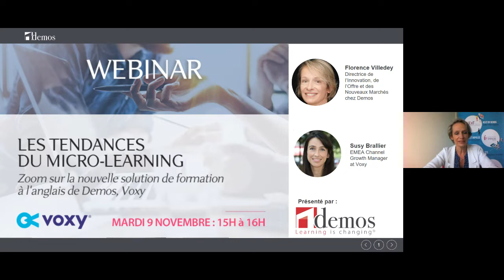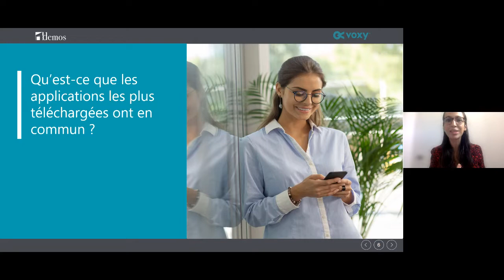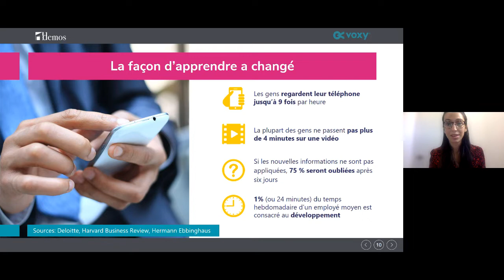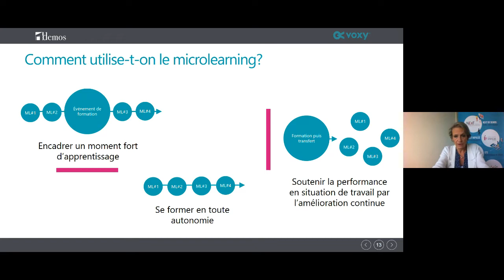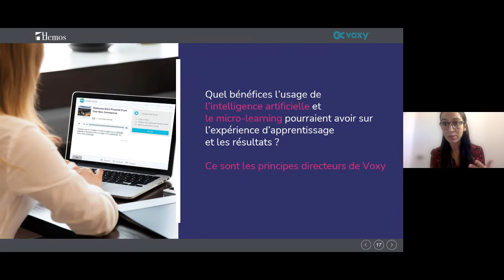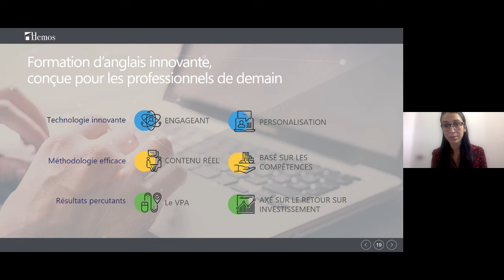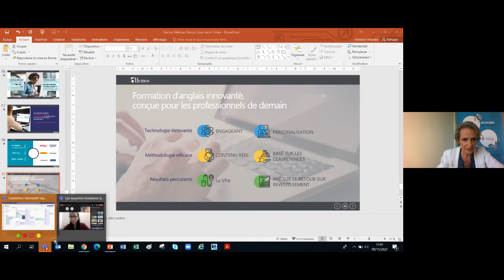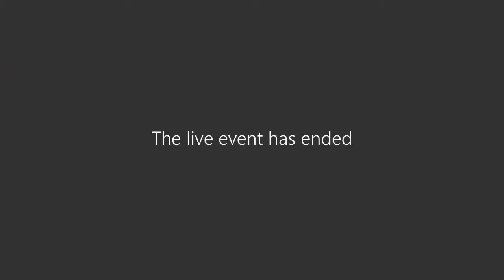Les Tendances du Micro-Learning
Aujourd'hui, tout est accessible à portée de clics et la formation aussi ! Le micro-learning est devenu un mode d'apprentissage prisé par les utilisateurs car il répond à leur besoin immédiat de se former à une notion précise rapidement, n'importe où et à n'importe quel moment. Mais alors, comment les apprenants peuvent-ils profiter de ce nouvel outil ?
Demos et VOXY vous ont exposé tous les enjeux du micro-learning durant un webinar.

Lors de ce webinar, Florence VILLEDEY et Susy BRALLIER ont échangé avec vous autour des thématiques suivantes :

• Digitalisation de la formation professionnelle
• Personnalisation et utilisation de l'intelligence artificielle dans l'éducation
• Micro-learning
• Demos et Voxy : technologie innovante, méthodologie efficace, résultats